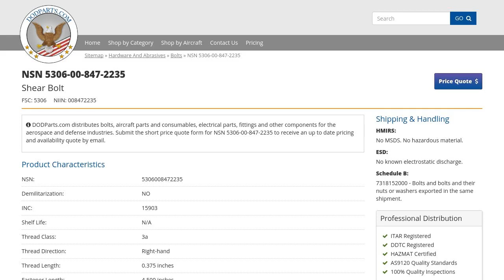NSN 5306-00-847-2235 Shear Bolt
NSN: 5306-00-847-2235 a Shear Bolt. Part Number: NAS1105-66D. This product can be located in our Bolts section on our